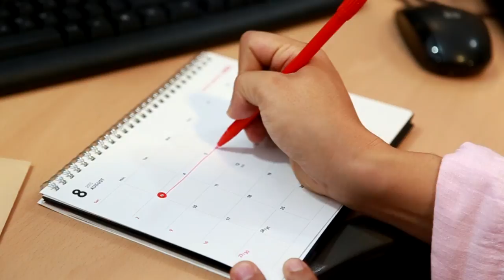개노답 삼형제 (feat.직장상사)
부장님과 함께 봐요~!

개노답 삼형제 때문에 답답할 땐...